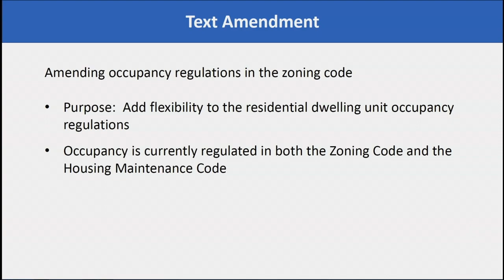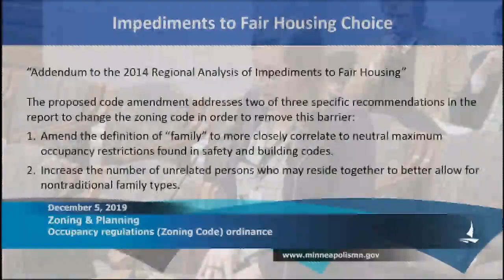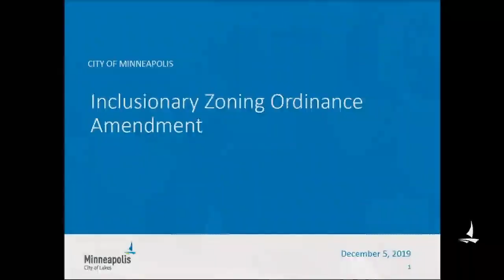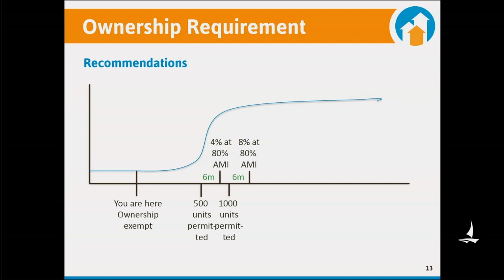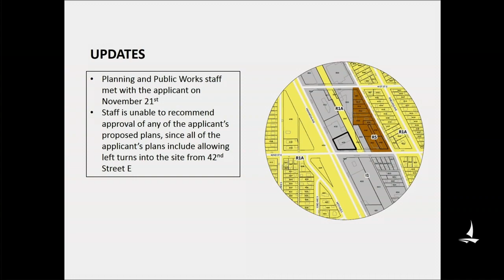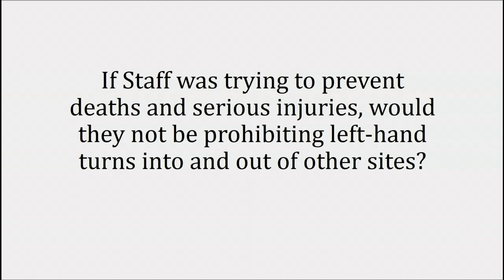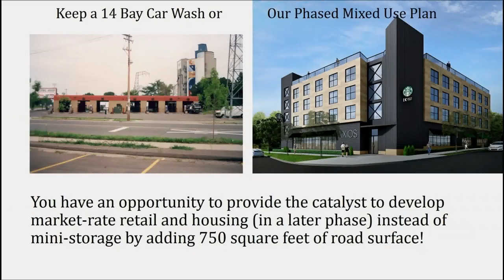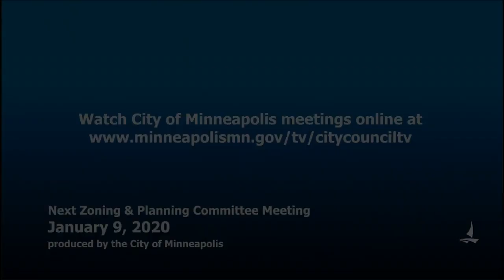December 5, 2019 Zoning & Planning Committee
Minneapolis Zoning & Planning Committee Meeting